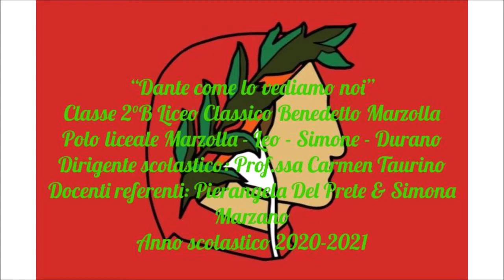My Movie Dante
II Edizione CONCORSO NAZIONALE
“Quando i ragazzi ci insegnano”